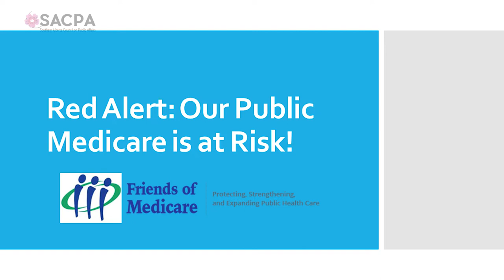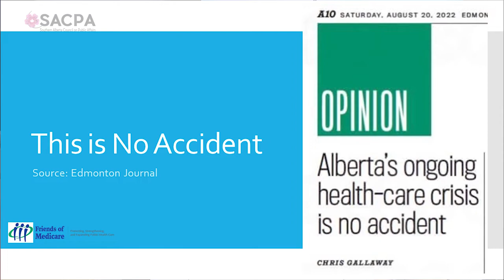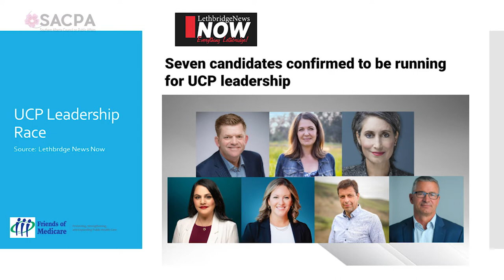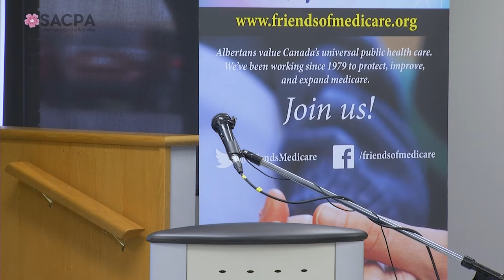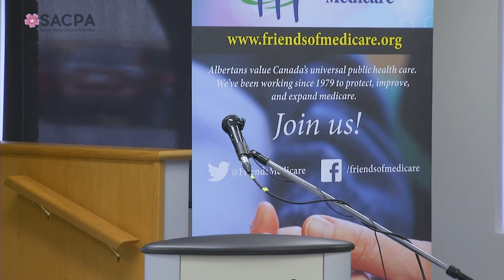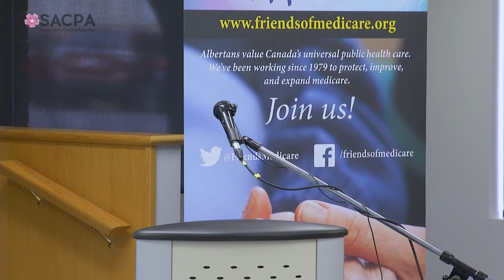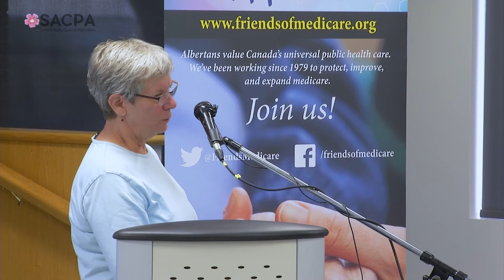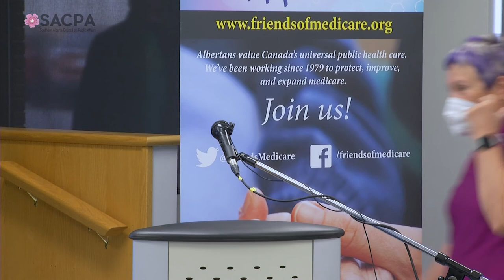Red Alert: Our Public Medicare is at Risk! - SACPA - 09/22/2022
A coordinated effort of reactionary columnists, conservative politicians, right-wing think tanks and others are lining up to push the narrative that our public health care is “broken”; they predictably go on to conclude that the only solution is to privatize it. But the truth is our system isn’t broken, it’s being intentionally dismantled for the benefit of private profits.

There is no doubt that our public health care system is struggling under a series of crises: the ongoing pandemic, a deadly drug poisoning crisis, chronic short staffing and burnout, bed and unit closures, chronic EMS red alerts, the impacts of years of austerity and cuts, and so much more. But rather than respond to this urgent situation with urgent action, our provincial government is using this to justify an aggressive spree of privatization - with recent announcements privatizing surgeries, community labs, ophthalmology, seniors care, home care, food services, and even a scheme to send Alberta surgeons along with their patients to private for-profit facilities out of province.

Their agenda of privatization is clear. It is full steam ahead. And unless Albertans stand up and fight right now, we risk losing our treasured public health care system altogether.

Speaker: Chris Gallaway, Executive Director, Friends of Medicare

Chris Gallaway (he/him) is an experienced community organizer and advocate for public health care. Born and raised on a farm in rural Saskatchewan, he has since spent most of his adult life living on Treaty 6 territory, first in Saskatoon, and for the last decade living here in Edmonton. His past experience includes working for the Alberta Federation of Labour, in three provincial legislative assemblies, and for a variety of non-profit and community organizations. Outside of work Chris is an active volunteer and community member engaged in social justice and the arts.

Produced in association with Shaw Spotlight Lethbridge.

 @Southern Alberta Council on Public Affairs   @Lethbridge Senior Citizens Organization